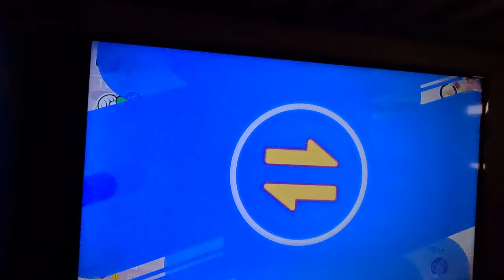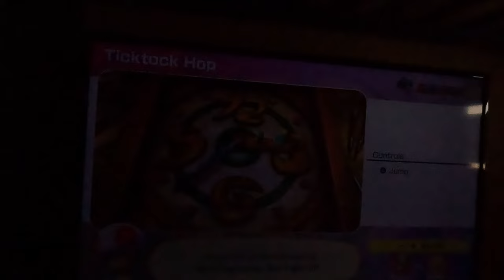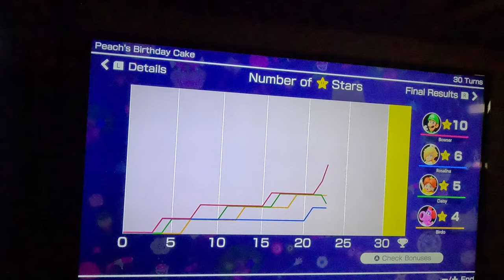(2ND TRY, 4K60fps) Mario Party Superstars - Peach's Birthday Cake (Luigi, Hard Difficulty, Part 5)